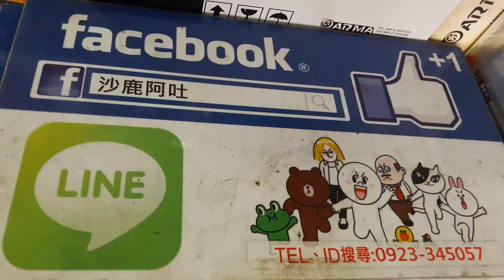TOYOTA WISH 改裝排氣管尾管單邊單出鈦藍色尾飾管斜口，排氣尾段半回壓白鐵管聲音檔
台中 改裝排氣管閥門，R2車業，沙鹿阿吐，ARMA 中台灣海線總經銷商，各種產品歡迎洽詢